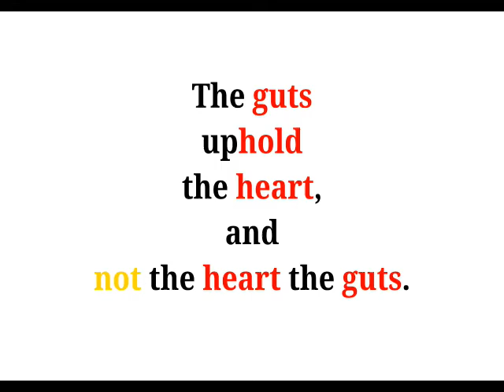Cool Phrases - The guts uphold the heart, and not the heart the guts.